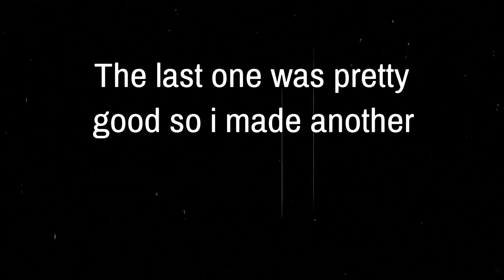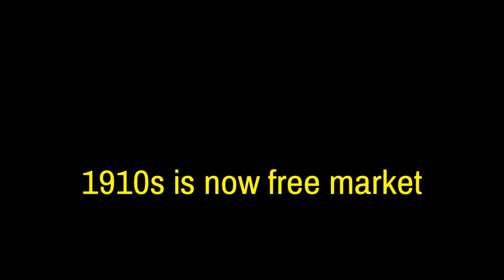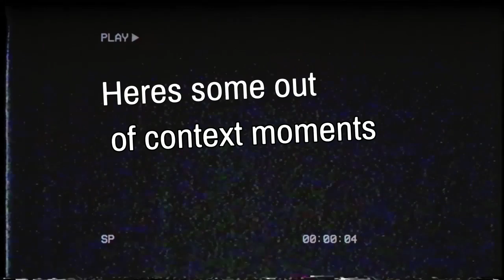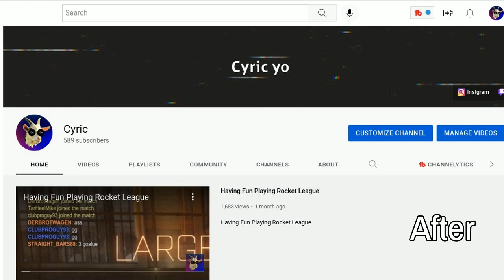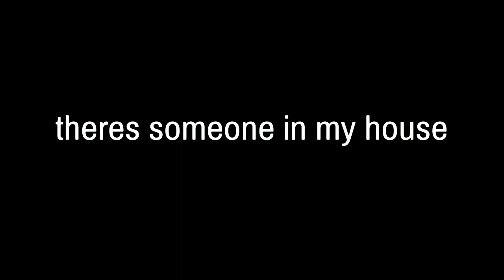AN OVERLY OFFENSIVE ROCKET LEAGUE VIDEO